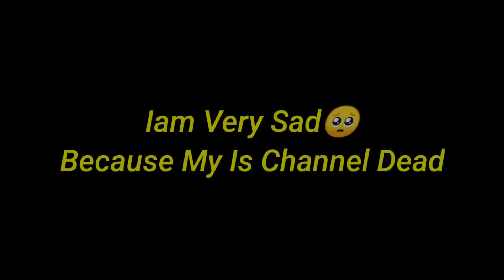XXXTENTACION - Changes (RUOK-COLONEL-M8N-VINCENZO-JEONEFF) 🔥❤️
👉Iam Low End Device Player 📲
🙏Plz Support Mobile Player 🙏

My Device Neme~Realme 5s
Ram~4GB. Rom~128GB

👉So Please Guys Mera Gameplay Pasand Ayega Too Support Jarur Karna 🙏

free fire 4gb ram Gameplay CONFIGURACIÓN PERFECTA para SAMSUNG A3 A5 A6 A7 J2 J5 J7 S5 S6 $7 S9 A10 A20 A30 A50 A70 // FREEFIRE

 CONFIGURACIÓN PERFECTA paraA realme 5s realme 5i realme c2 realme c3 realme 5 realme 3i realme 7 realme 8 pro/// FREEFIRE